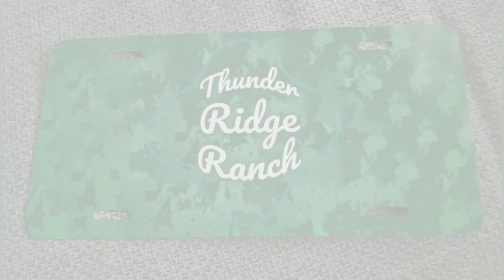Hive Inspection | Adding Another Brood Box